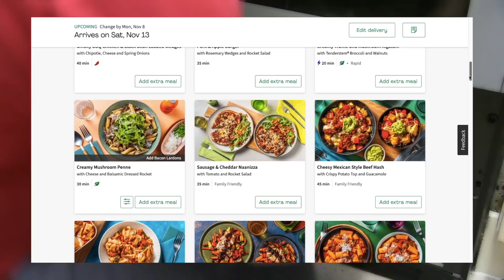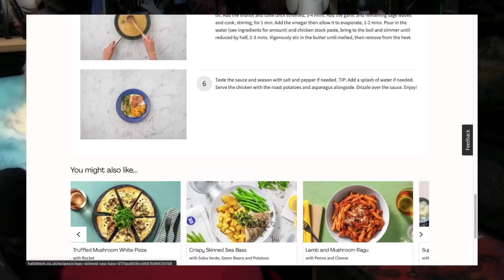God Of War Ragnarok - What Happened To Tyr? The Fall Of Asgards God Of War!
Hey everyone!

Welcome to another God Of War video!

With us still coming off our exploration of Norse mythologies god and monsters, as well as the origins of the Goddess freya, In todays video we will be talking about another member of Odin broken family, Thors half brother and asgards ‘Fallen’ god of war, Tyr.

Now, their absolutely no denying Tyr huge impact on the universe, and I don’t strictly mean for what he did to the Norse series realms,
Tyrs exploration of worlds beyond his own, opens up the world of the God Of War series In many ways that will allow Kratos and Atreus to explore, with Ragnarok being marked as end of the norse series, It means that It Is only a matther of time till we explore what lies beyond the ice of midgard.

Im very very excited to see what comes next but first thing Is first, what will become of Tyr In the events of Raganrok?
And how will he encounter with the giant wold Fenris go?

As theirs plenty more content on the way!